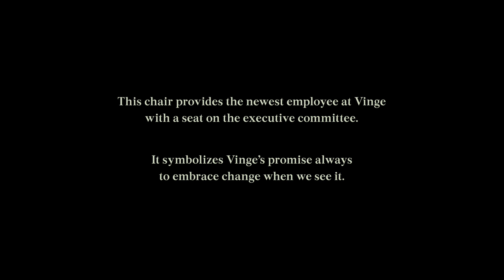The Seat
Vinge is one of Sweden’s leading law firms with expertise in all areas of business law. We take pride in empowering new talent and we look for individuals with real personality. That’s how we embrace change, and that’s why we succeed.

Learn more about The Seat at vinge.se/career

Vinge cast in order of appearance:

Carl Öberg, Junior Associate
Elisabeth Wanngård, Communication Officer
Karin Grauers, Partner
Martin Svanberg, Junior Associate
Maria-Pia Hope, CEO
Lova Unge, Senior Associate
Klas Ankarloo, System Engineer
Sofia Landolsi, Junior Associate
Astrid Isberg, Associate
Faith Ideström Kimani, Client Catering Manager
Ludvig Frithiof, Senior Associate
Fredrik Lasson, Junior Associate
Fredrik Dahl, Partner
Boris Kotur, Junior Associate
Gabriella Varga, Junior Associate
Victor Ericsson, Senior Associate
Isabell Anstrin, Paralegal
Sabina Nordqvist, Receptionist
Ludwig Berg, Möbeldesigner